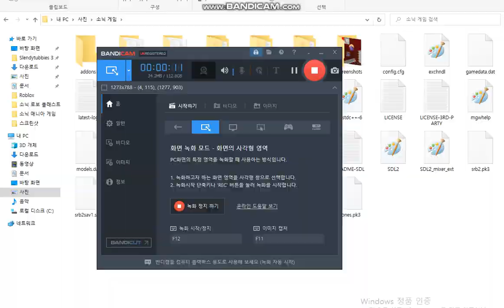(소닉 로보 블래스트2 깊은 바다 액트 1,2,보스)